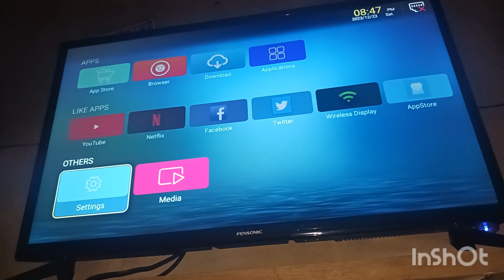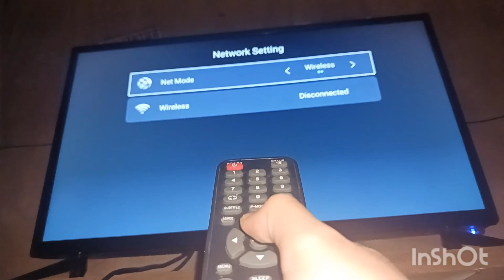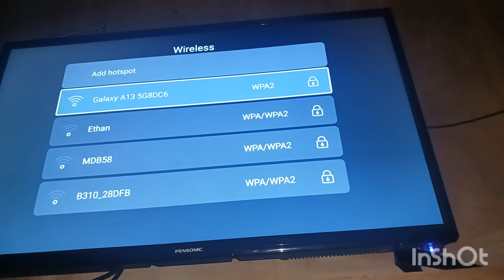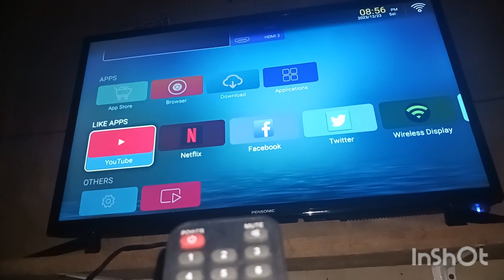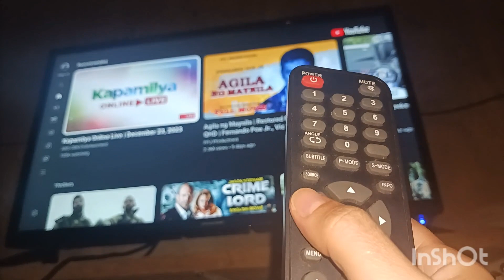HOW TO CONNECT ANDROID PENSONIC TV TO WIFI INTERNET || Quick and easy toturial